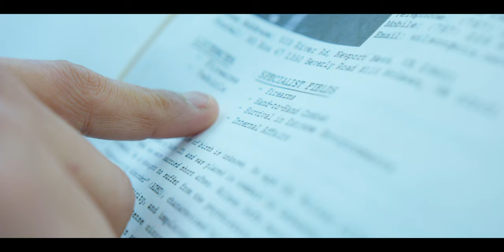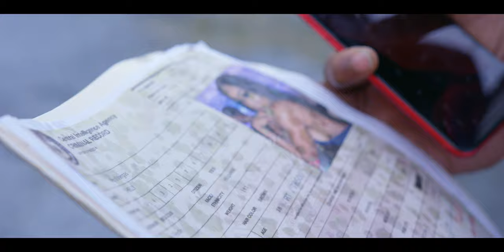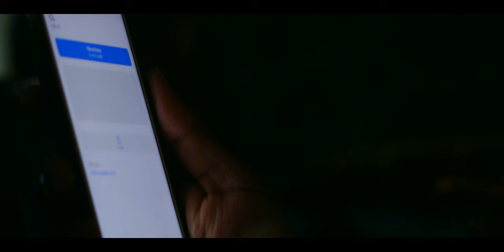Yung LA - I Got It (Directors cut) Produced by Zaytoven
Produced by Zaytoven

Directed by Juice Bigfellow x Tay the Director